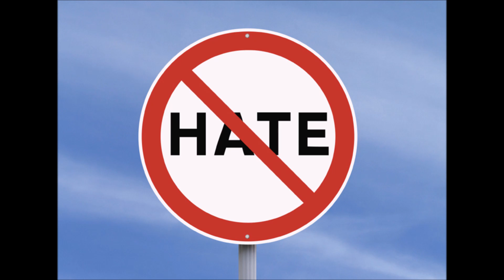Godsquad - They Hatin'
By Godsquad, God first then the squad